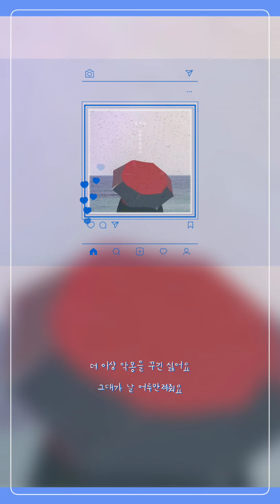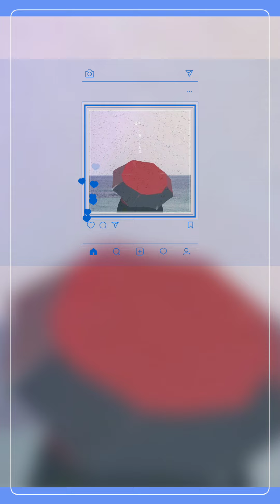비를 내려줘요 Let it Rain _ 공기남 airman | 가사 lyrics | 세로영상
🔹️곡정보🔹️
아티스트  공기남
앨범  Airman Morning Diaries #3
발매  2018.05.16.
장르  발라드(국내)
발매사  워너뮤직코리아

[Credits]
Music Produced & Directed by 공기남
Vocal 공기남
Chorus 공기남
Piano 공기남
Recorded by 강승구
Mixed by 노양수
Mastered by 최효영
Album Designer 김초은/REMEMBERCHO
Music Video 진호현(치즈뮤직), 썬메이

🔹️가사 lyrics🔹️

더 이상 악몽을 꾸긴 싫어요
그대가 날 어루만져줘요
편안히 잠들 수 있게 비를 내려줘요
포근한 나만의 자장가
오늘도 내 맘은
어둡고 캄캄해서
간절히 원해요 이뤄져라
마음속의 쌓였던
숨겨두고 감췄던
답답함이 사라지기를
온 세상에 비가 내려
내 마음도 편안해져
빗물 속에 흘러가도록
내 마음도 따뜻해져
아픔이 다 씻겨지도록
요즘 삶의 무게가 무거워서
철부지 아이 때가 생각나
우산을 접어두고
내리는 비 맞으며
마냥 좋아 걷곤 했었어
오늘도 내 맘은
어둡고 캄캄해서
내 마음을 적셔 주세요